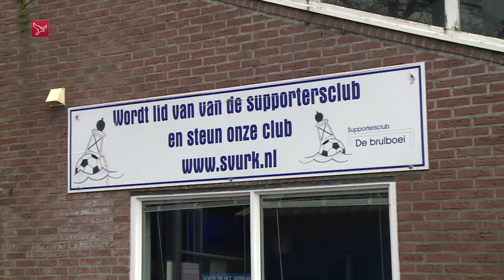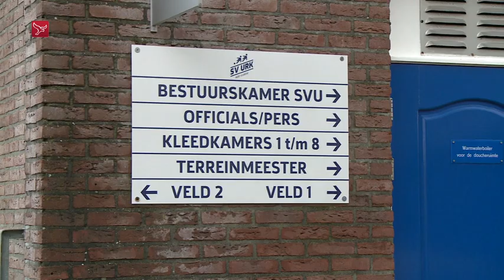(2023-01-12) Opbrengst crowdfundingsactie BCU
Voorzitter Jan Ras van de BCU vertelt over de opbrengst van de crowdfundingsactie bestemd voor de nieuwbouw van het clubhuis van SV Urk.